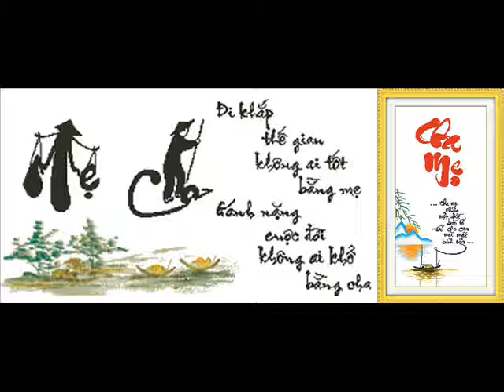My shoes 74